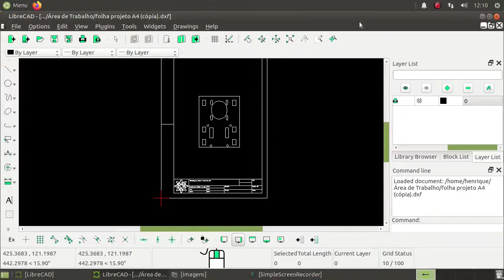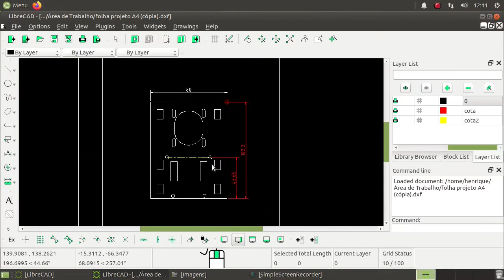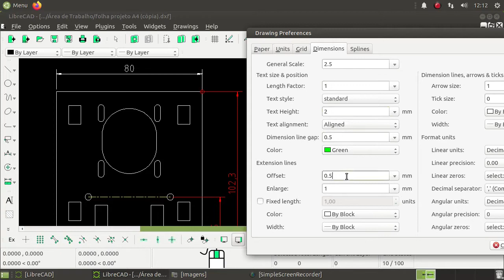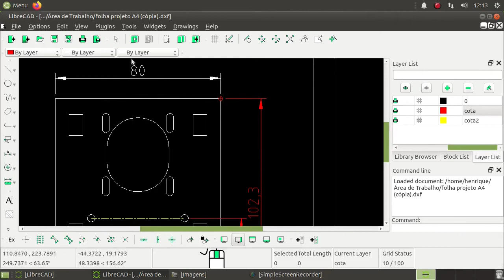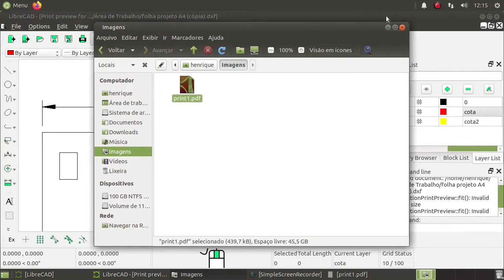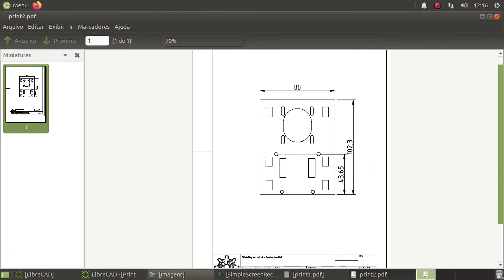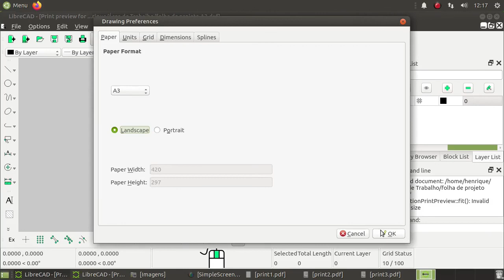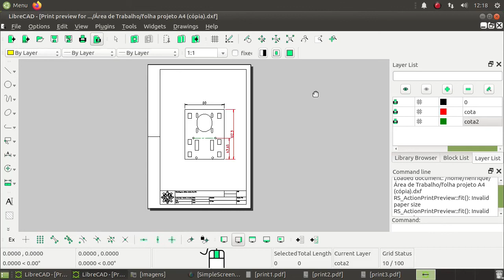LibreCAD como cotar e plotar